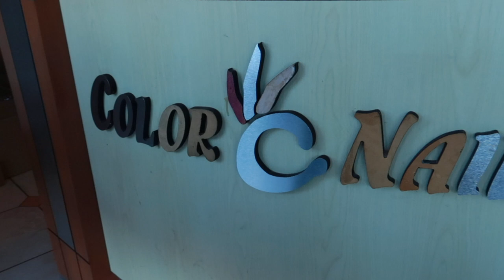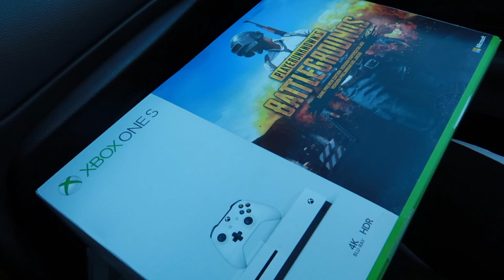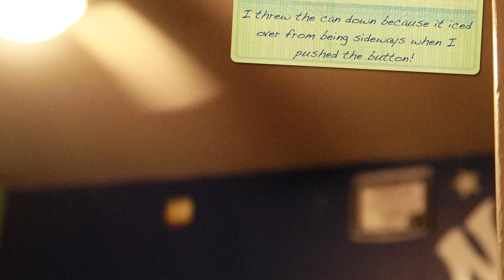Vlog#3 **NO HE DIDN'T** I TATTOOED A CHILD!!!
Video Clips of Logan Paul: Some random video on youtube

I’m an old ass man, trying to have some fun making videos of my life. I make comedy vids, travel a little, work a lot, I have a pretty colorful girlfriend named Tiffanie and a bunch of kids & animals. This is my life. Enjoy :)